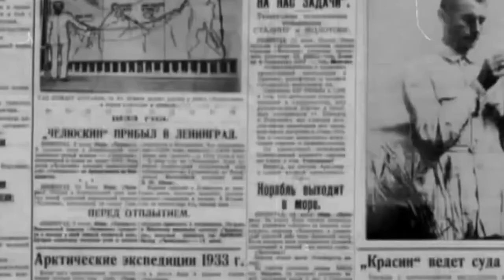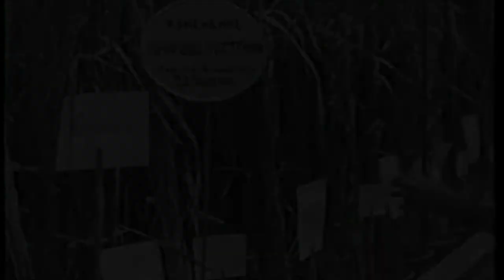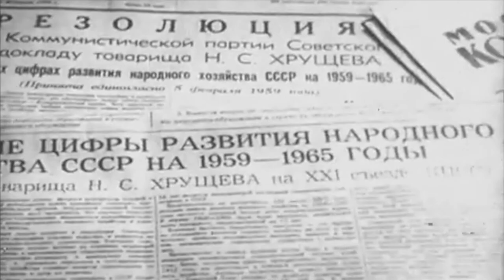TROFIM LYSENKO, el agrónomo que mató de hambre a 7 millones de rusos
📚  Uno de los personajes mas infames de la historia de Rusia fue el ingeniero agrónomo TROFIM LYSENKO. Fue puesto por los líderes soviéticos a la cabeza de los planes agricolas de la nación, y desdeñando toda la ciencia de la genética, se basó en pseudociencia para manejar los cultivos del pais, provocando una terrible hambruna que mató a millones de ciudadanos.

En este video conoceremos mas detalles de TROFIM LYSENKO, el agrónomo que mató de hambre a 7 millones de rusos